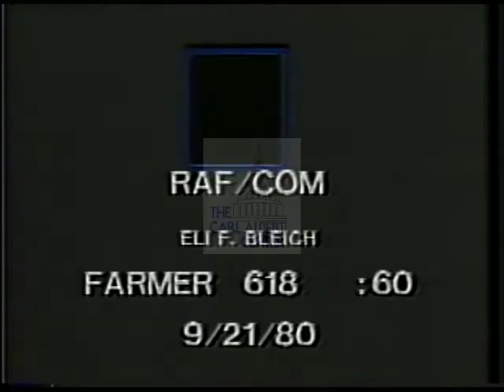Jimmy (James Earl) Carter [Democratic] 1980 Campaign Ad “Farmer” [2]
Jimmy (James Earl) Carter, Democratic candidate for United States President.  This 1980 campaign ad entitled “Farmer” [2] depicts footage showing a farmer saying Carter's grain embargo hurt him financially but was okay b/c kept the U.S. out of war.

Creator:  Rafshoon Communications

Location:  United States

Format:  3/4" film; video/mp4

Extent:  01 minutes 02 seconds

Subjects:  Farming; Foreign Policy